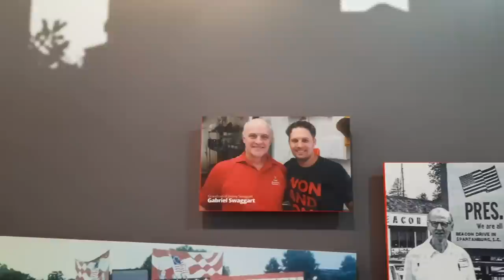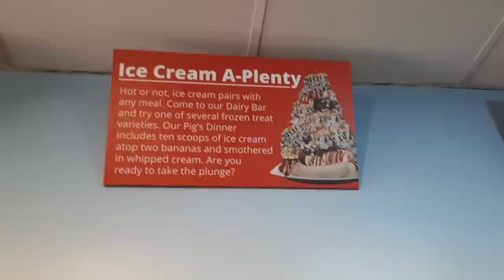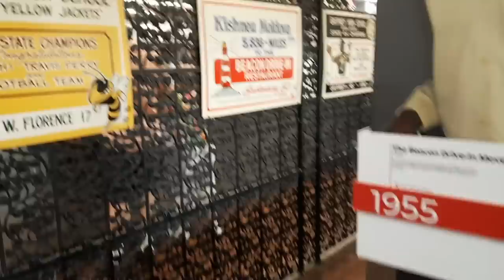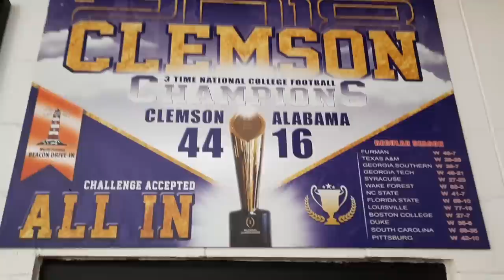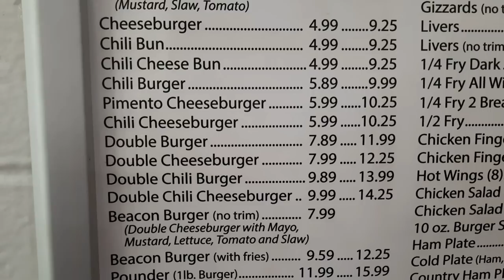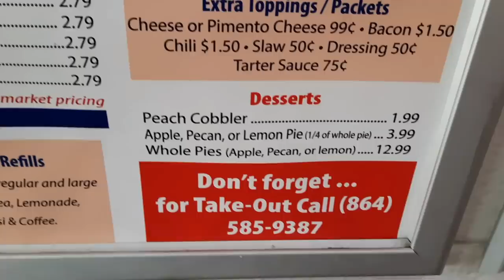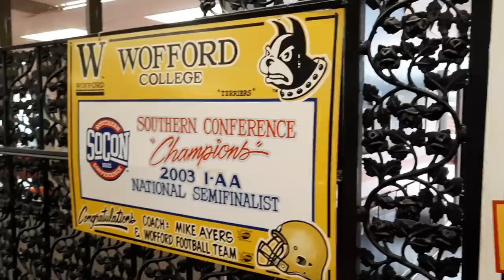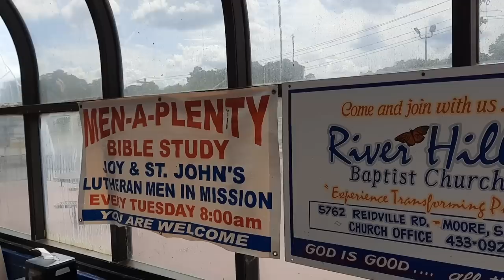The Beacon - Spartanburg, SC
This is our review of the Beacon Drive In, which is an iconic establishment in Spartanburg, South Carolina.

They are famous for their onion rings, iced tea, and their "Plates A-Plenty".